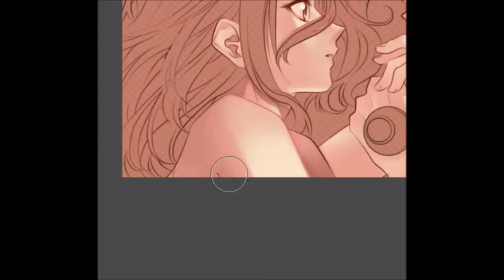Speed paint (skin) ~ Zelloyd fanart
Using Medibang paint pro
Characters ~ Zelos x Lloyd from Symphonia
Music ~ Song for the Night by Stanfour